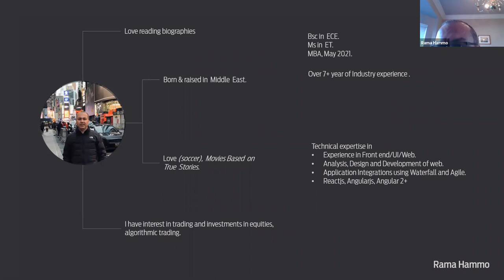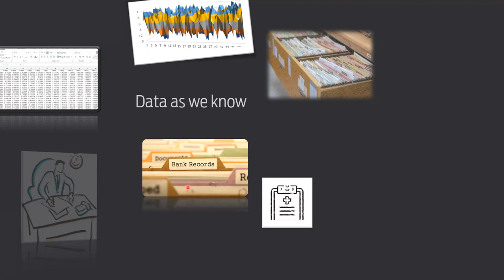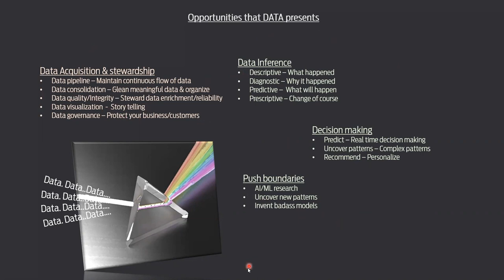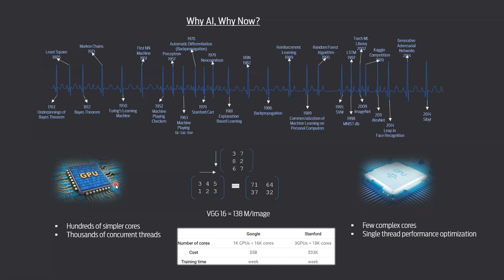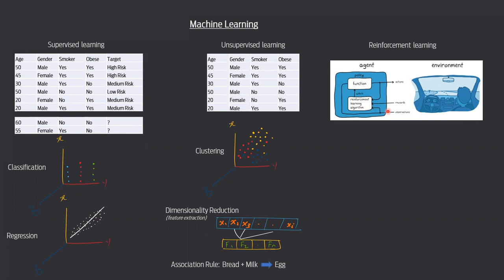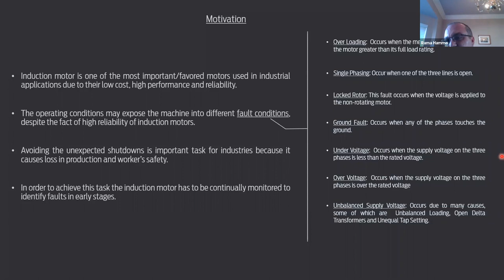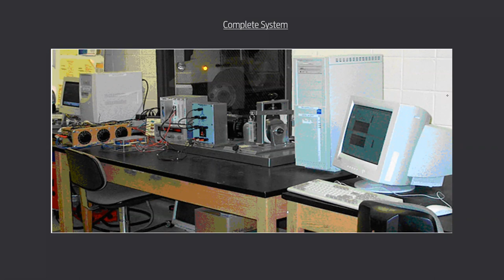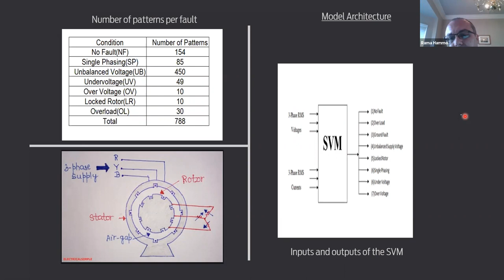Taming Big Data for Decision Making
Click here to check out our blog with other relevant topics

In this presentation, Antony Raj Martin and Rama Hammo (each Senior Business Analysts at Altimetrik) discuss the fundamentals and practical applications of Big Data analysis and Artificial Intelligence, including:

1. What are common methods for analyzing big data sets?
2. What’s the difference between Data Engineering vs. Data Science?
3. What is Artificial intelligence (AI) and should we be afraid of it?
4. What are some practical applications of AI in Detroit?
5. What do Data Engineers do on a daily basis?